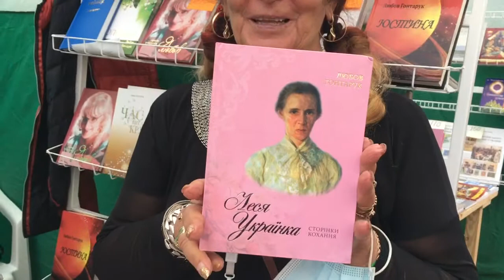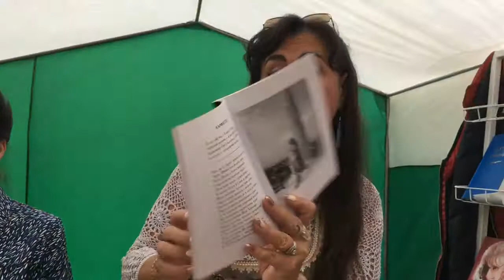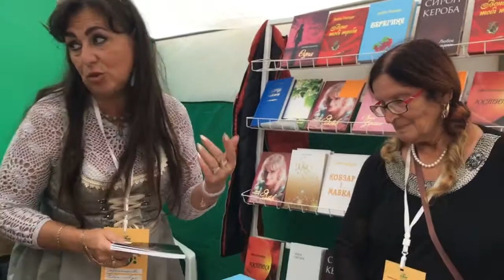Львівський форум видавців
15–19 сентября во Львове проходит 28 BookForum, или Форум издателей, который за последние годы претерпел немало изменений. Изначально это была книжная выставка-ярмарка, но в прошлом году из-за пандемии коронавируса мероприятие полностью ушло в онлайн, отказавшись от ярмарочной части программы. В 2021-м будет гибридный формат — встречи с писателями, дискуссии будут онлайн и офлайн в нескольких локациях Львова.